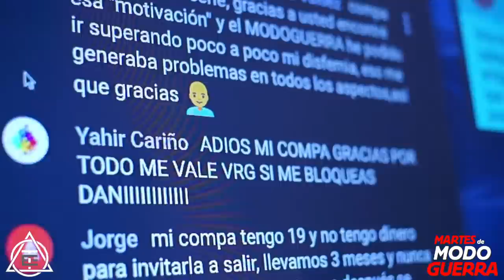¿EL AFECTO LO COMPRO O LO GANO? - LIVE - MARTES DE MODO GUERRA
CANCIÓN CUESTIÓN DE VIDA: youtu.be/9-7CgecHAq8

¡MODO GUERRA MIS COMPAS!